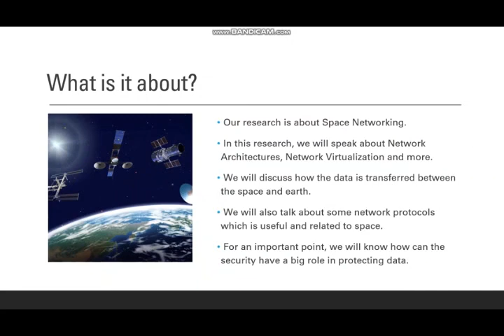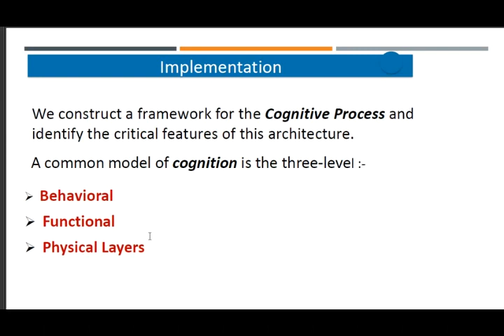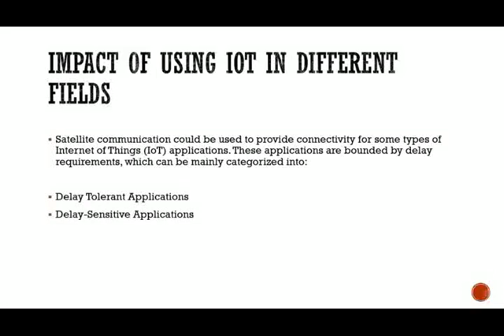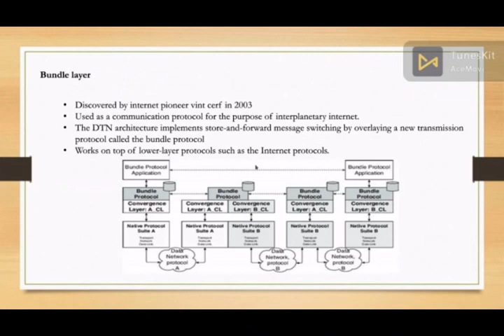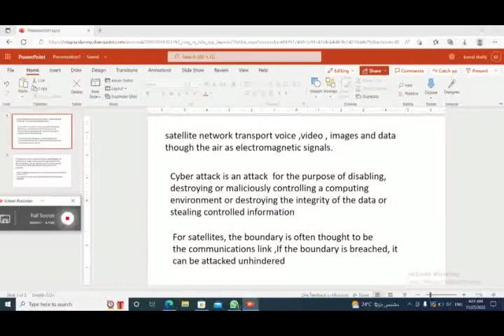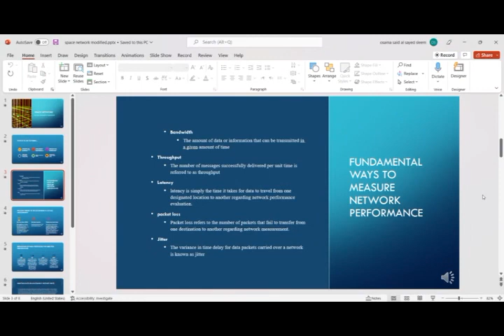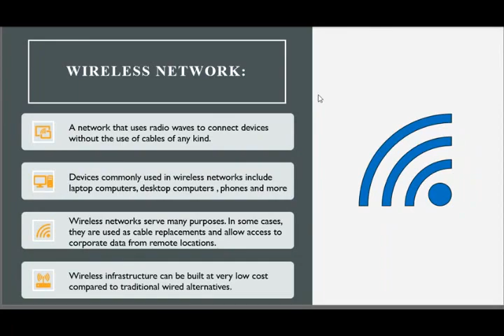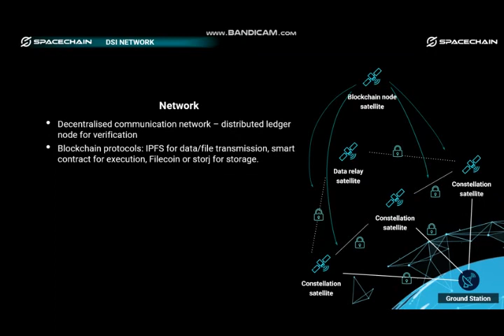Group 4: Space Networking